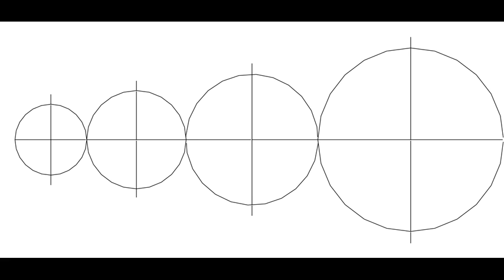14,38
Poem by Coleridge, music of Billy.

1. Choose two numbers between 1 and 60.

2. Put your two numbers in the comments.
(for example: 35,38)

3. Either continue listening or find your numbers by doing a search for "Billy McBride Entertainer 35,38" in the YouTube search box.

4. After you have found the new video with the numbers you chose, see in the comments if you are the 10th, 20th, 30th...etc...any multiple of ten.  And, if you are the the one who falls in that spot in the comments with a set of two new numbers, you WIN!!!  (I will recognize you, and you will get bragging rights for now, or maybe I will find a way to give out prizes in the future).